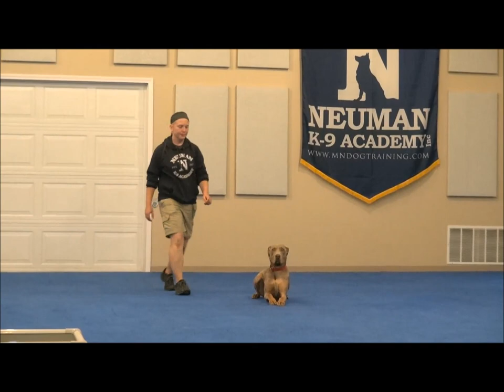Ahsoka (Weimaraner) Boot Camp Dog Training Demonstration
Ahsoka (Weimaraner) graduated from the dog training boot camp at Neuman K-9 Academy. This program included obedience commands to sit, stay, heel or walk on a loose leash, come when called, proper etiquette, no jumping up, meeting and greeting people under control, and running on a treadmill.

Our dog training camp provides programs for the Weimaraner such as boot camp, obedience training, and puppy camp.